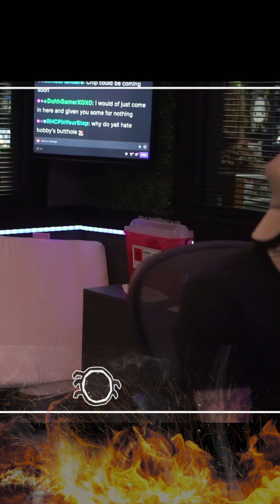Tattoo streamer eats SPICIEST chocolate from his client!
Stop by and watch the stream LIVE Thursday through Monday 1:30 CST on Twitch!